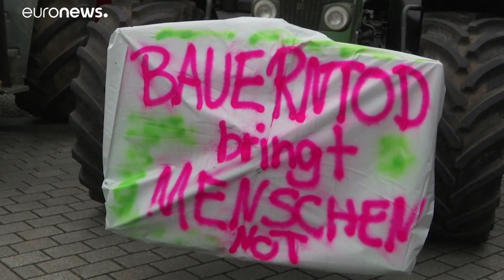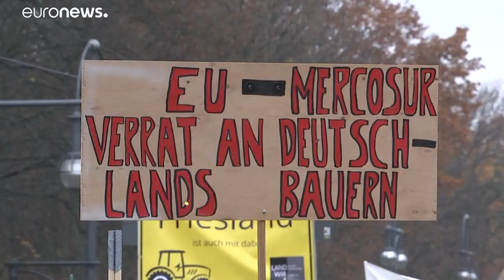Des milliers d'agriculteurs manifestent à Berlin contre la politique environnementale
Dans le viseur des manifestants, le Plan de protection des insectes, annoncé début septembre par le gouvernement d'Angela Merkel. Il prévoit notamment l'interdiction du glyphosate, un insecticide controversé, d'ici 2023.…